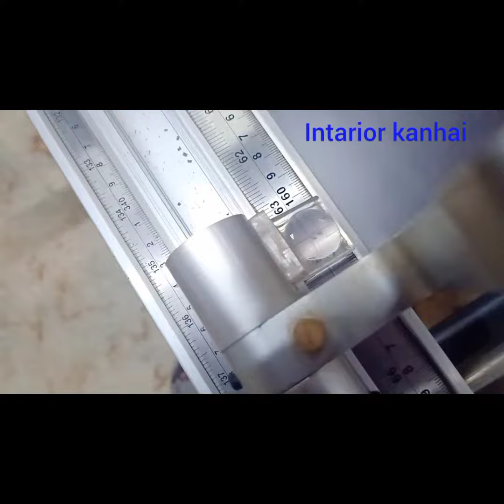panel show cating machine kaise chalaye how to wark interior kanhai terending video